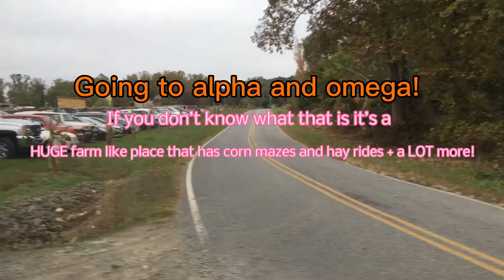This place was so fun | Alpha and omega corn maze and more!